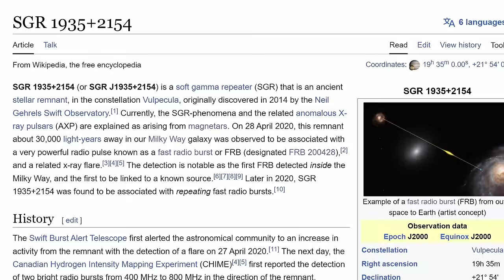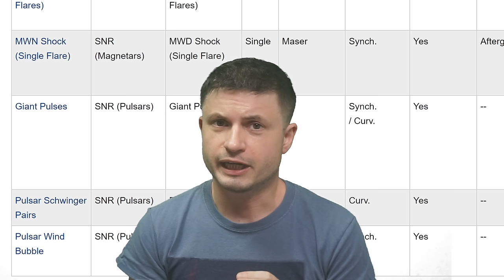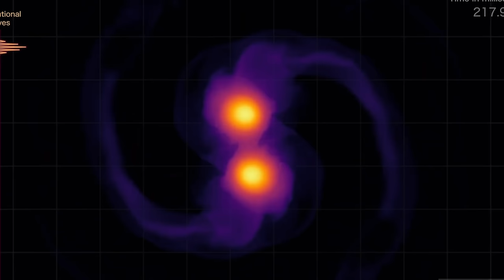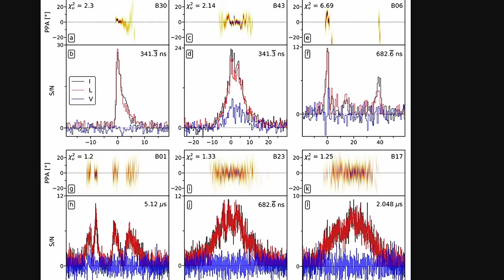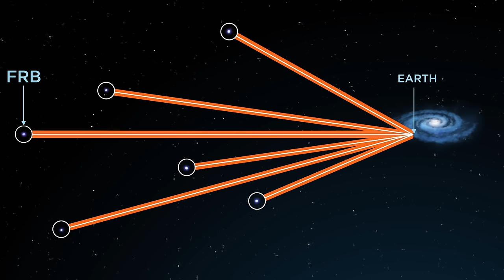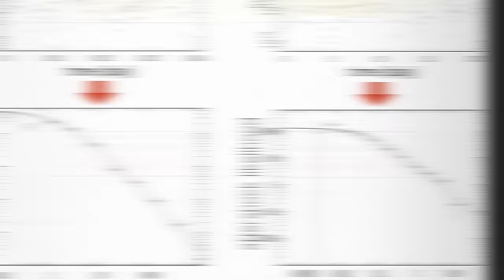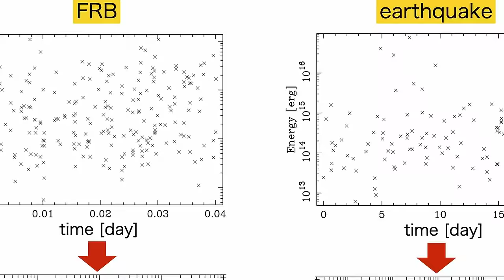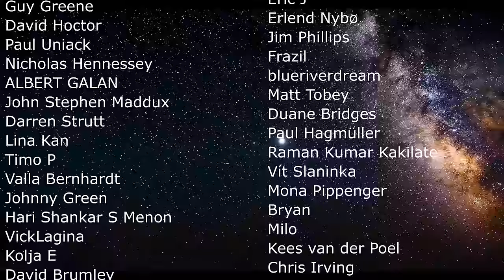Major FRB Updates: Record-breaking Radio Signals and a Link to Earthquakes?!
Hello and welcome! My name is Anton and in this video, we will talk about new discoveries about Fast Radio Bursts or FRBs

0:00 Radio waves from everywhere!
1:05 What are FRB or Fast Radio Bursts?
3:00 Most repeated FRB reveals new mysteries - pulsar like emissions 4:20 Some other explanations - colliding neutron stars?
5:50 New types of FRBs - microsecond FRBs
6:45 Nanosecond FRB found
7:30 Source of FRBs in galaxies is also mysterious
8:35 New FRB is super powerful but also creates a problem
10:15 One positive discovery - they appear similar to Earthquakes
11:35 Magnetars could have a solid crust

David Kaplan/Dawn Erb
Bojun Wang, Jinchen Jiang & Qisheng Cui